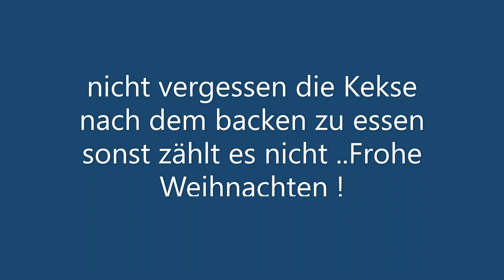Dreamlight Valley 78 - Keksverkostung Dreamlightpflicht Dorf